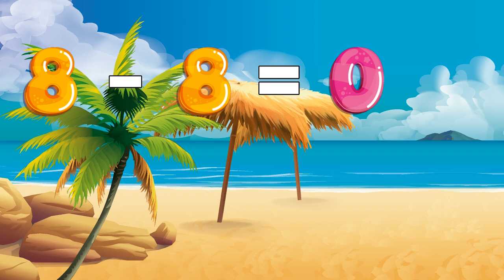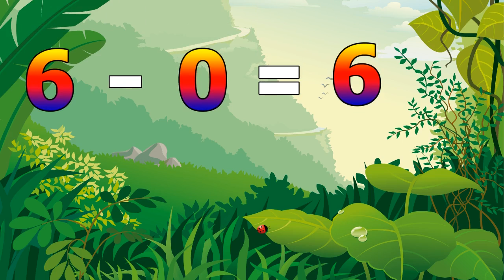Learning to subtract for children